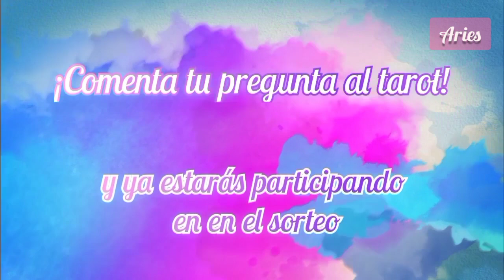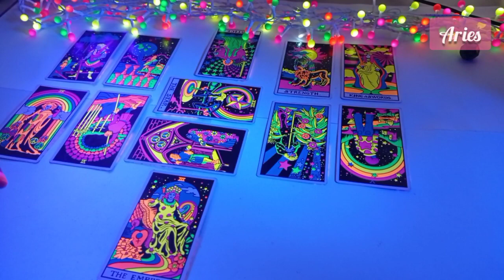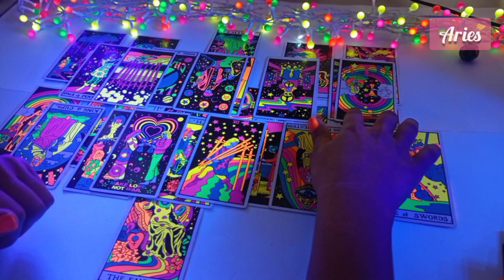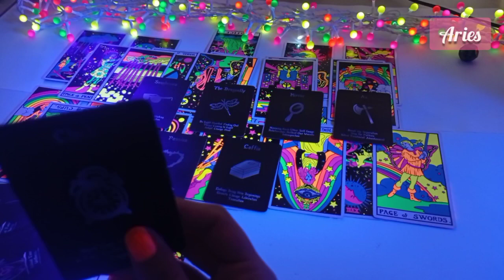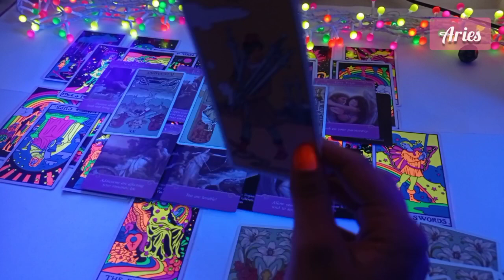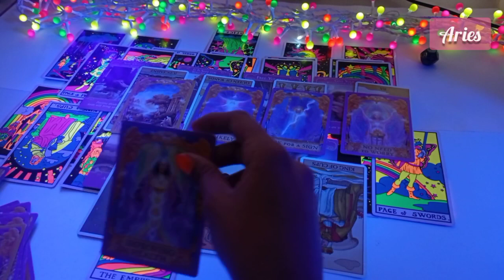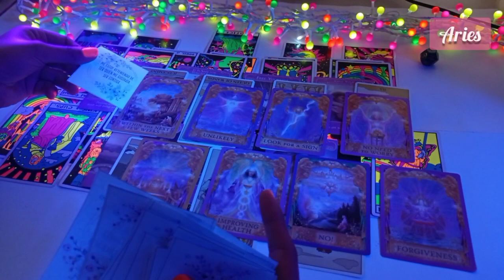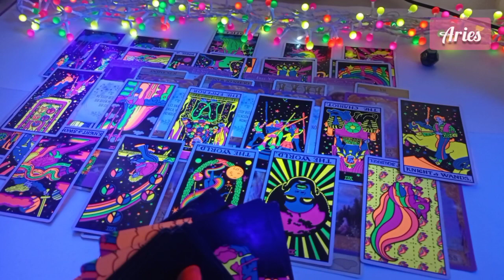ARIES ♈ ~ ❤️ BLOQUEOS ENTRE AMBOS, SIN EMBARGO NO TODO ESTÁ PERDIDO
🌺 Si te gustaría tener sesiones de TAROT TERAPÉUTICO conmigo, adquirir tu REPORTE TERAPÉUTICO o CARTAS ORÁCULO escríbeme a:

Si te gustaría tener sesiones de tarot TERAPÉUTICO conmigo o adquirir tu reporte terapéutico escríbeme a: